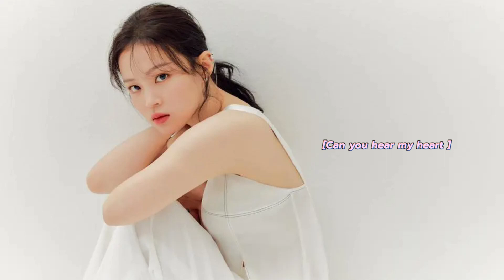[Playlist] Best of Lee Hi 🎶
Lee Hi (이하이) is a Korean solo artist who debuted November 4th, 2012, under YG Entertainment. On December 31, 2019, Lee Hi announced that she had ended her contract with YG Entertainment. In July 2020 Lee Hi signed with AOMG.

Lee Hi Official Accounts:
vLive: Lee Hi